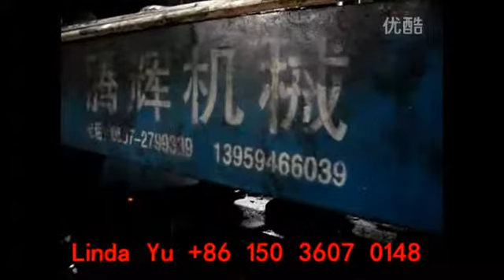Automatic Mosquito Coil Making Machine Mosquito Repellent Making Machine,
We are professional mosquito coil making machine manufacturer in China since 2000. Our machine can produce different colors mosquito coil. Black mosquito coil, red mosquito coil, green mosquito coil, etc. Square shape and round shape mosquito coil.

Warmly welcome your visit to our factory. Thank you for your any inquiry.